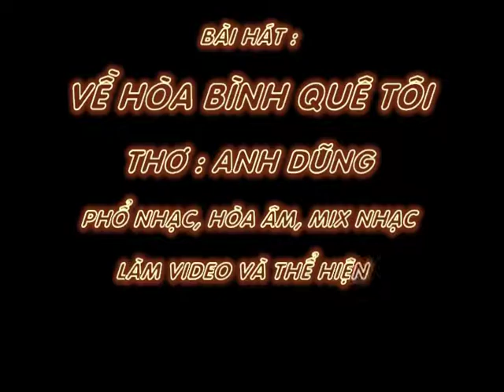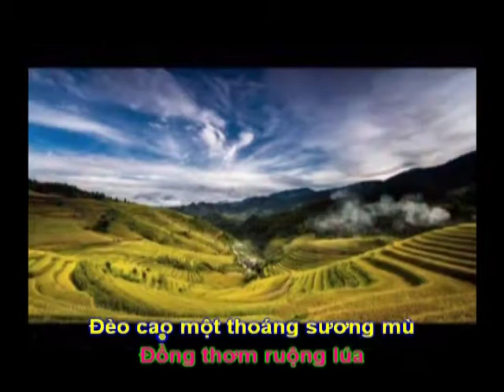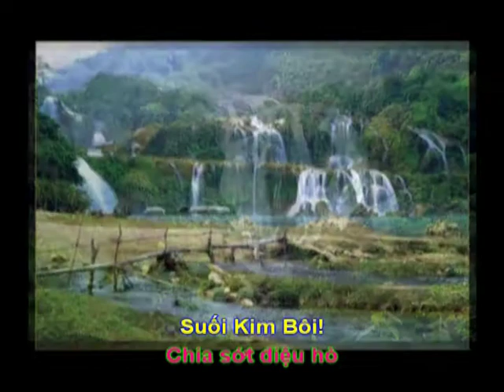VỀ HÒA BÌNH QUÊ TÔI - Thơ: Anh Dũng - Phổ Nhạc : Hải Anh Karaoke Karaoke Khong Loi 2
VỀ HÒA BÌNH QUÊ TÔI

Thơ: Anh Dũng (Ai Biết Tác Giả Thơ Anh Dũng Ở Đâu? Xin cho Hải Anh Gửi Tặng ạ)
Tặng tác giả thơ Anh Dũng bài hát mới

Xe chuyển bánh tôi về đất mẹ
Mới hôm nào một kẻ tha hương
Đi qua khắp nẻo phố phường
Sờn vai áo vải gió sương tiêu điều

Về qua núi liêu xiêu nắng tỏa
Mây chập chùng gửi cả tâm tư
Đèo cao một thoáng sương mù
Đồng thơm ruộng lúa tựa Thu ngả mình

Người thôn nữ hương trinh e lệ
Ừ bản Mường chưa kể Tày Dao
Về qua tộc Thái tôi vào
Cơm Lam Thịt Nước , lao đao rượu cần

Rừng măng trúc trong ngần nước ngọt
Suối Kim Bôi ! Chia sớt điệu hò
Thiên nhiên kỳ vỹ đem cho
Cỏ cây hoa lá sông hồ mát trong

Hòa Bình đẹp tấm lòng lương thiện
Người dân hiền ai đến cũng vui
Việt Nam gốc rễ ngọt bùi
Sáu ba thành tỉnh, không xui, cũng về.